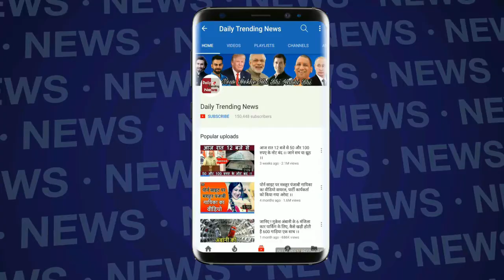आंसूओं में बह गया इंग्लैंड का सपना, रातभर शोक में डूबी रहीं लंदन-मैनचेस्टर की सड़कें !!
फीफा विश्व कप 2018 के दूसरे सेमीफाइनल मुकाबले में इंग्लैंड की हार शायद ही उसके फैंस कभी भूल सकेंगे। क्रोएशिया के खिलाफ खेले गए इस अहम मुकाबले में इंग्लैंड ने पहले हाफ के पहले पांच मिनट में ही गोल दाग दिया था। इसी के साथ लंदन से लेकर मैनचेस्टर की सड़कों पर जश्न का महौल शुरू हो चुका था, लेकिन कौन जानता था दुल्हन की तरह सजी ये सड़कें जल्दी ही किसी शोक में तब्दील हो जाएंगी।

EDITOR ► Manjeet Prajapati